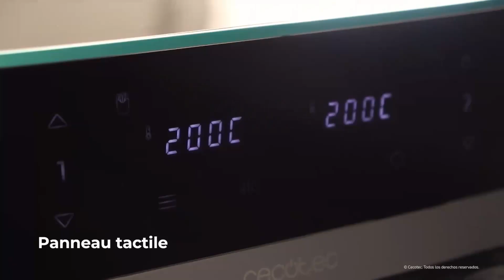⭐ Avis Cecofry DuoSize 9000 de CECOTEC, friteuse sans huile à double panier pour 8 personnes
✔️ Vérifier son prix. Source de la vidéo 🔎 🔍 guide d'achat de friteuses à air chaud ventilé.

La friteuse à air chaud DuoSize 9000 de la gamme Cecofry et de la marque espagnole CECOTEC a une capacité de 9 litres et possède 2 paniers dont un de 5,5 et un second de 3,5 litres...
Sommaire de la vidéo : Avis Cecofry DuoSize 9000 de CECOTEC, friteuse sans huile à double panier pour 8 personnes
0:00 Quelles sont les caractéristiques techniques de la friteuse sans huile Cecofry DuoSize 9000 de Cecotec ?
1:03 Quels sont les modes de cuisson de l'airfryer double bac DuoSize 9000 ?
1:28 Quelle est la consommation électrique de Cecofry DuoSize 9000 de la marque Cecotec ?
1:48 Quels sont les avantages et inconvénients de la friteuse à air chaud Cecotec Cecofry DuoSize 9000 ?
2:24 Avis du guide d'achat : devriez-vous acheter la friteuse sans huile Cecofry DuoSize 9000 de Cecotec ?